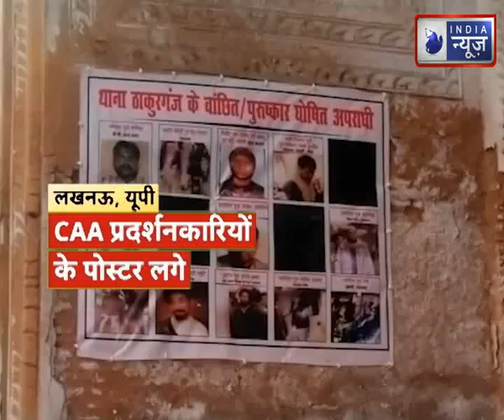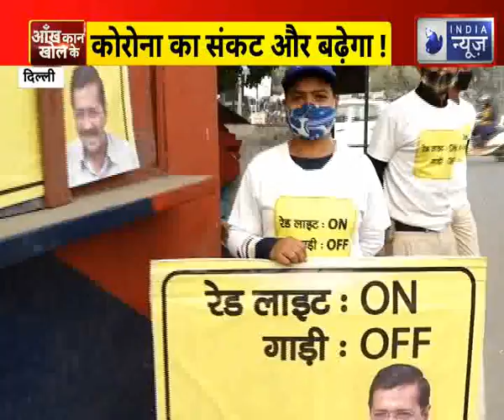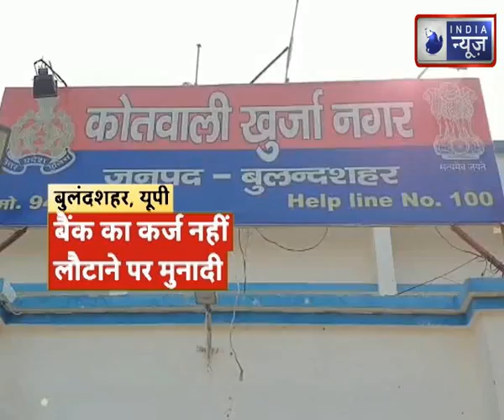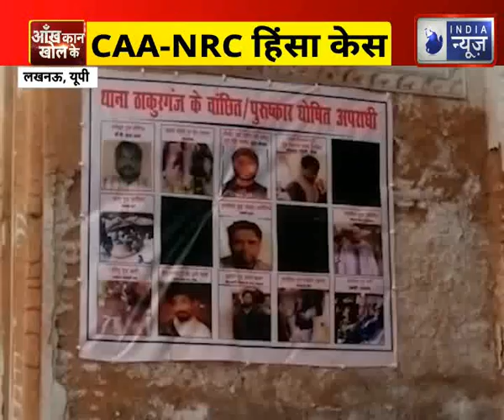Aankh kaan khol ke | Today News Headlines| आज की बड़ी खबरें | 06 November 2020 India News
Aankh kaan khol ke | Today News Headlines| आज की बड़ी खबरें | 6st November 2020 India News